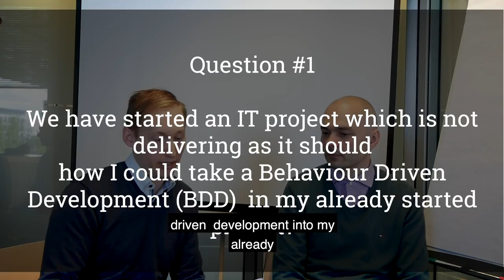Q&A Session PART1: BEHAVIOUR DRIVEN DEVELOPMENT (Full Movie)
After LPCC meetup in Luxemburg where, together with Joona Mäntyvaara we were talking about "Building the right software and building it right", we have got a lot of question from you!

In this video, we will answer 4 of them:

1. We have started an IT project, which is not delivering what it should - How could I take BDD in to my already started software project?
2. Is BDD just for testing?
3. How can BBD help writing down the acceptance criteria?
4. Where should I store BDD scenarions?

I hope our answers where helpful to you.